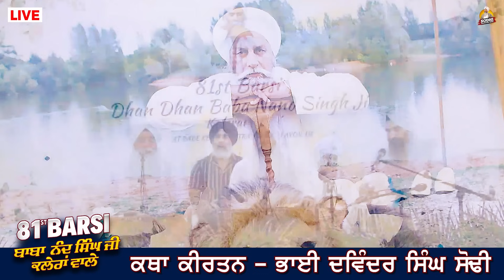Live 81th Barsi - Baba Nand Singh Ji Kaleran Wale | Gurbani Katha Kirtan | Bhai Davinder Singh Sodhi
Live 81th Barsi - Baba Nand Singh Ji Kaleran Wale | Babe Ke Farm England | Katha Kirtan | Bhai Davinder Singh Sodhi ( Ludhiana Wale ) | Sodhi Production House